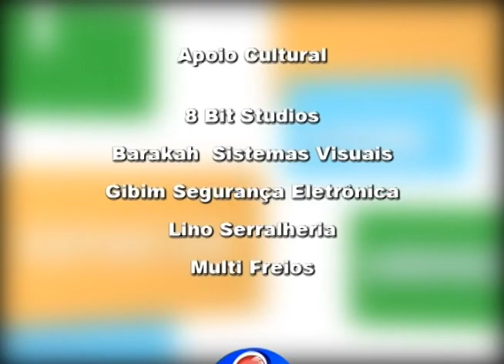Papo Livre - 17.03.2017 - Silvio Oliveira/Ester Joly de Melo - 3º Rock In Heart